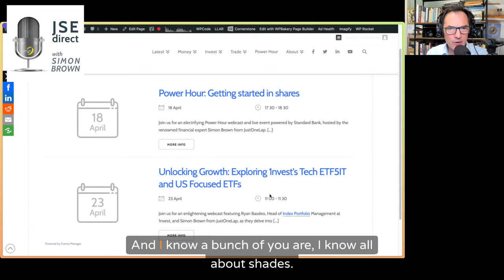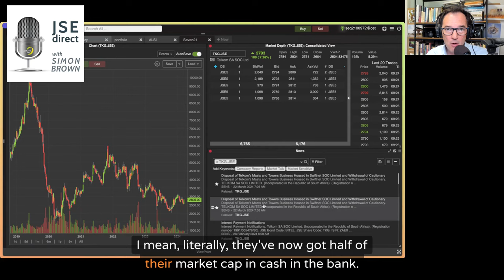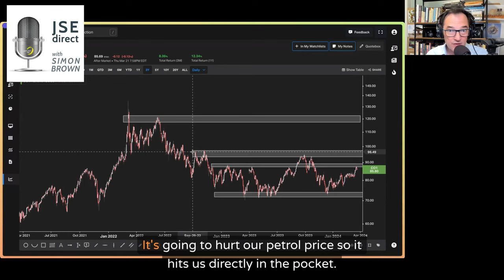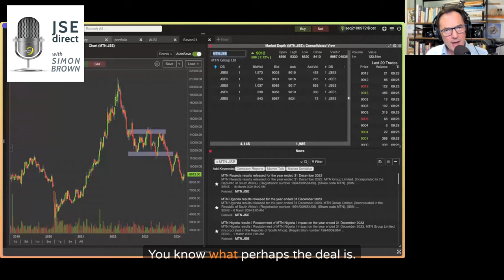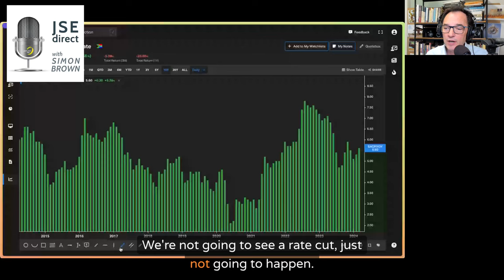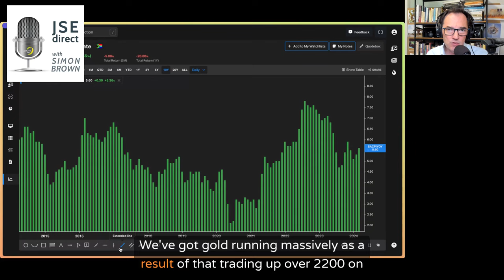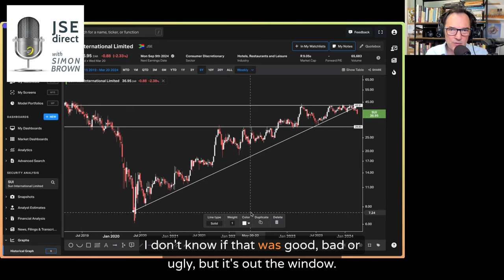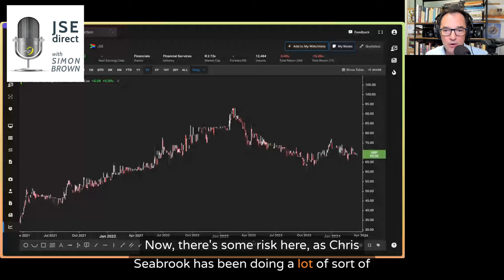Abenomics worked, Fed not so much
Market Updates:
Recent news on Markus Jooste’s fine and tragic passing prompts reflection on justice and mental health awareness.
Telkom’s sale of its towers business for R6.75 billion highlights strategic shifts and potential opportunities in the telecom sector.
Ongoing rise in oil prices raises concerns about inflationary pressures and global economic impacts.

Market Analysis and Insights:
Gold’s Surge:
Gold prices hit new all-time highs above $2200, reflecting investor concerns and market sentiment following Jerome Powell’s recent statements on inflation and monetary policy.
Gold mining companies show varied responses, with Pan-African, Goldfields, DRD, and Anglogold Ashanti experiencing gains.

Interest Rates and Economic Outlook:
Powell’s announcement of no immediate rate cuts and a projected total of three cuts for the year signals a cautious approach towards inflation.
Rising interest rates pose challenges for companies with significant debt burdens, while those with ample cash reserves stand to benefit.
Inflation and Monetary Policy:
CPI data reflects higher-than-expected inflation rates, prompting speculation about potential rate cuts in South Africa and implications for economic recovery.
Abenomics, Japan’s economic policy experiment, demonstrates the effectiveness of unconventional monetary measures in stimulating growth and combating deflation.
Company Updates and Reflections:
Remgro Results:
Remgro’s net asset value growth raises questions about the effectiveness of its management strategy, despite trading at a significant discount.

Contrasting performance with Sabvest Capital highlights the importance of superior returns and effective capital allocation in investment decisions.
Sun International:
Strong financial results from Sun International underscore challenges and opportunities in the leisure and hospitality sector, amid shifting consumer behaviors and economic uncertainties.